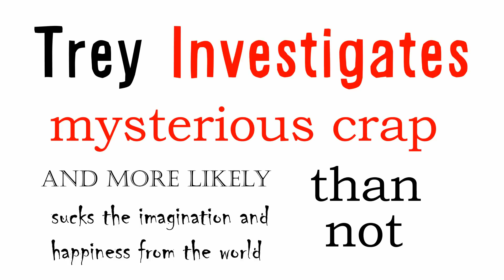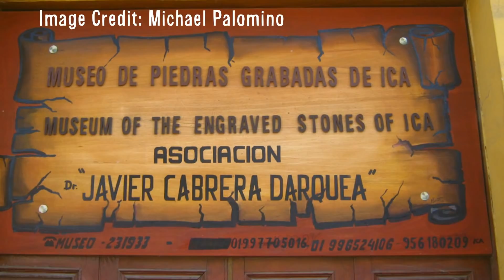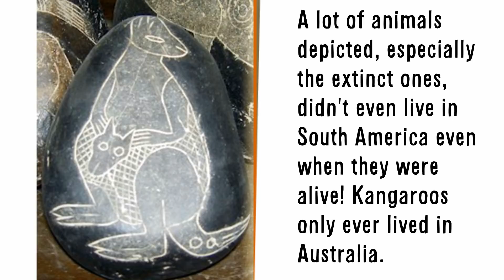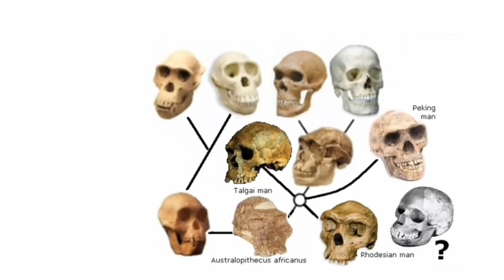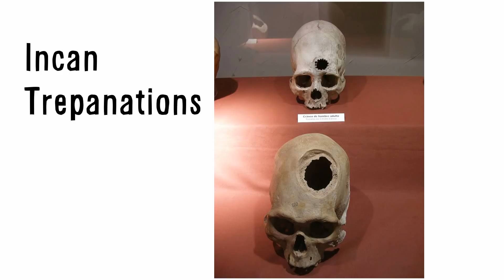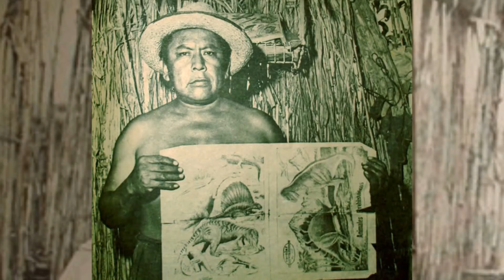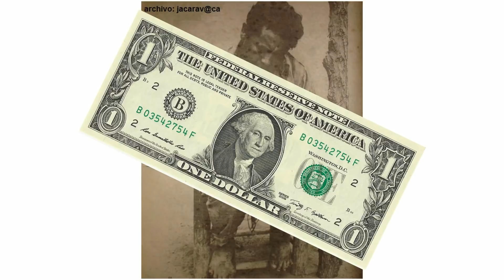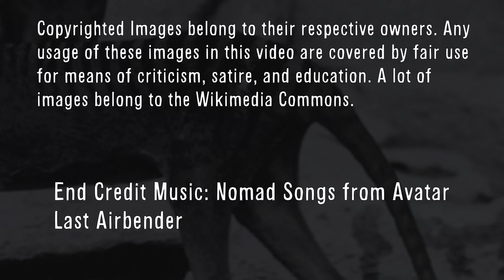A Skeptical Analysis of the Ica Stones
Hello! This time we tackle the dubious ancient artifacts known as the Ica Stones. These Peruvian stones allegedly prove recent dinosaur and human co-existence and is loved by Ancient Astronauts and Creationists. I try to find out if these stones are legit or not.